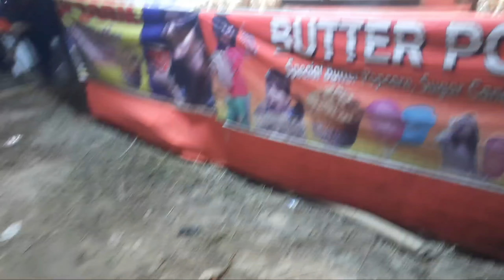RAS MELA ( KHOIRABARI ) UDALGURI💃ll SWMJI GOYARY ll VLOG 258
Ras puja Naibai Khoirabari ao do watch lwgwfwr ❤️